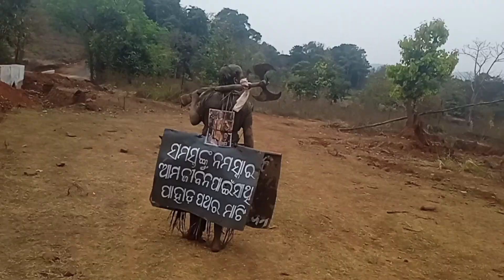22 March 2023